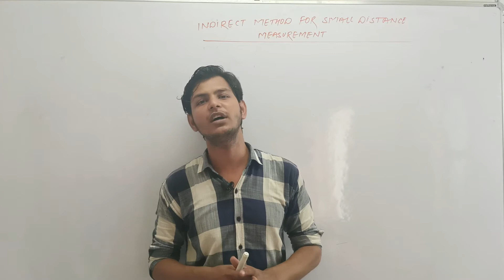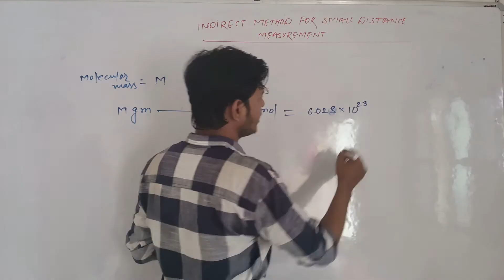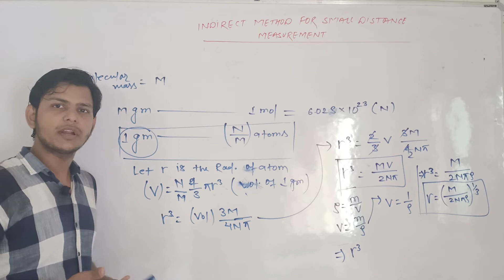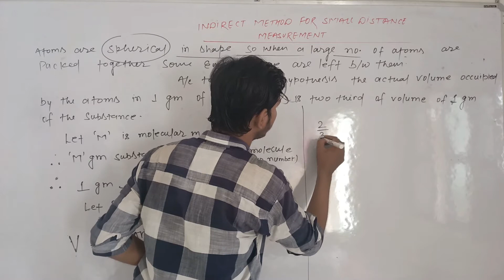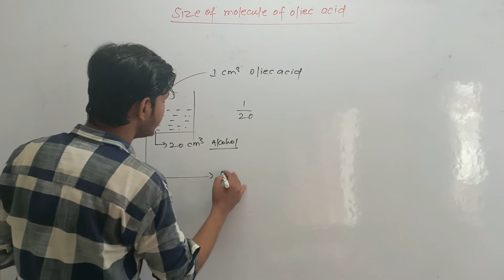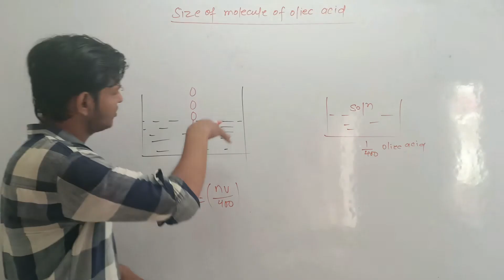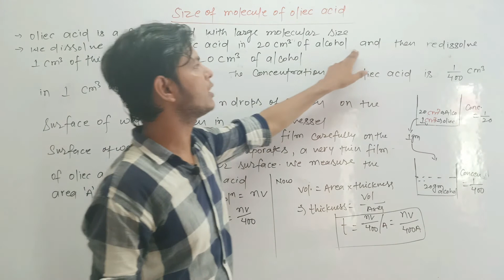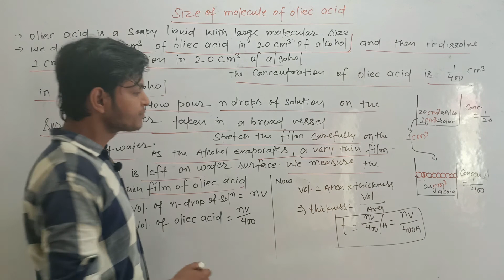JEE/NEET: Unit & Dim. | Small Distance Measurement | L 7| Class 11| RESULT ORIGIN | Prabhat Kr.